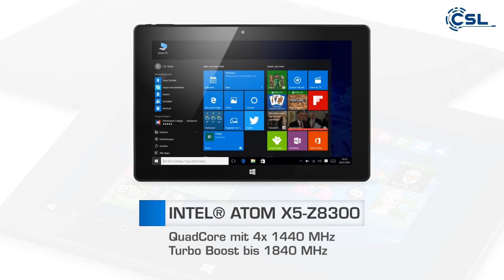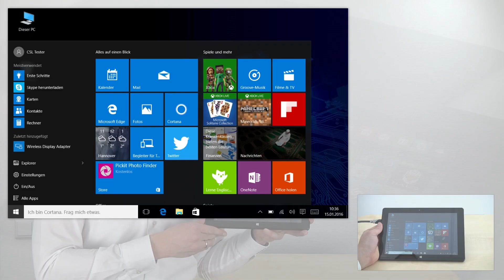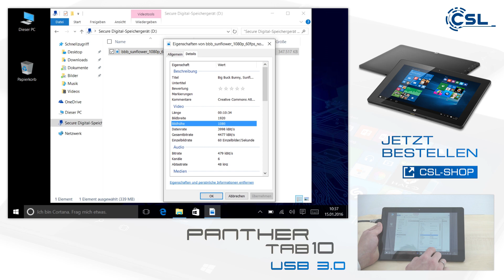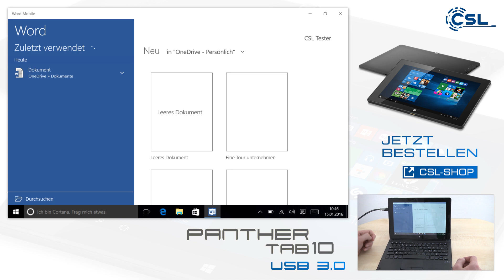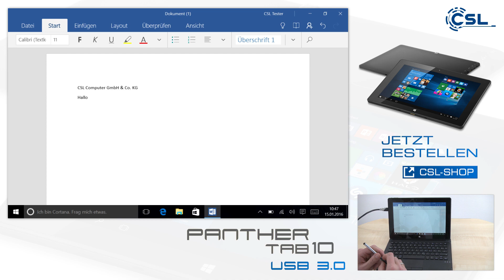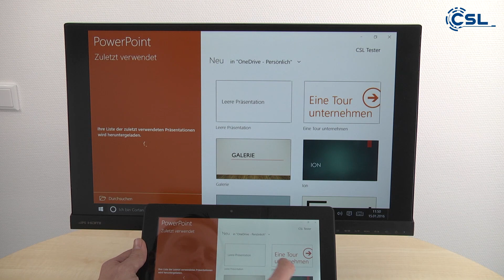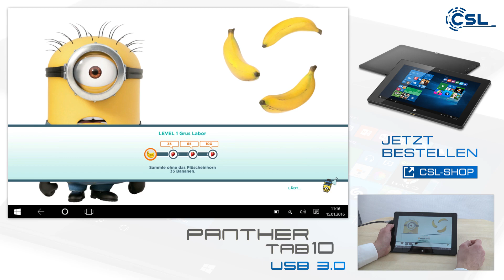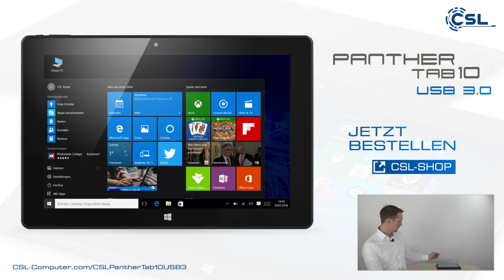CSL Panther Tab 10 USB 3.0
Das CSL Panther Tab 10 USB 3.1 ist ein perfekt verarbeitetes Windows 10-Tablet mit Intel® QuadCore-Prozessor. Auf dem 10,1" Multi-Touch HD-Display mit einer Aufösung von 1280×800 Pixeln steuern Sie Ihre Apps mit größtmöglicher Flexibilität. Die Speicherausstattung ist mit 2 GB RAM und 32 GB eMMC SSD-Speicher ideal für eine Vielzahl von Apps, Bildern und Dokumenten geeignet. Mit den integrierten Anschlüssen, wie Micro-USB, USB 3.1, Mini-HDMI und dem Kartenleser für micro-SD/SDHC/SDXC Karten, ermöglicht Ihnen das CSL Panther Tab 10 USB 3.0 eine hervorragende Konnektivität zu anderen Geräten. Für drahtlose Verbindungen stehen Ihnen WLAN und Bluetooth zur Verfügung. Unsere Empfehlung zu diesem Tablet ist die praktische Dock-Tastatur mit Schutzhüllen- und Aufstellfunktion!